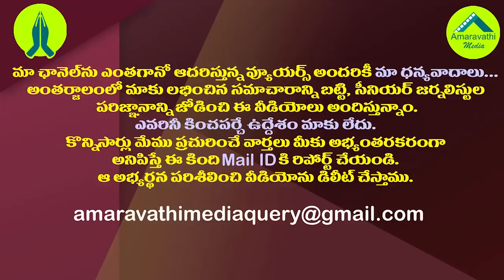సుజనా చౌదరిపై హస్తినలో సోము వీర్రాజు వీరంగం..!| Somu Veerraju Targeted Sujana Chowdary in Delhi..!